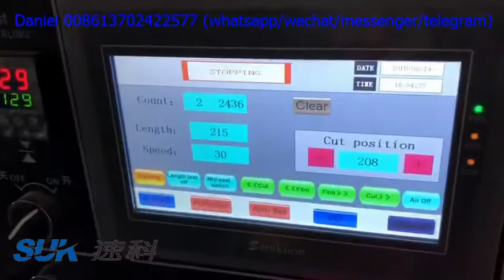Popsicle ice cream packing machine 冰棒包裝機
if you want to know more about the popsicle ice cream packing machine, pls contact my whatsapp or wechat 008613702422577. Skype: ydldaniel.